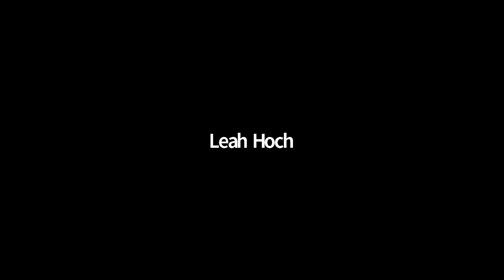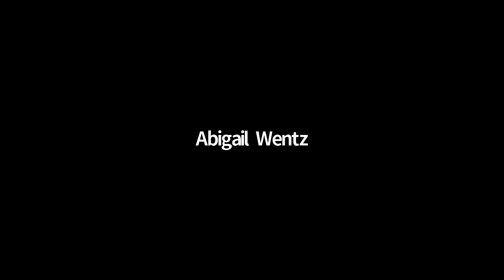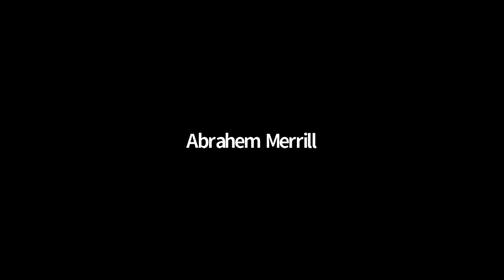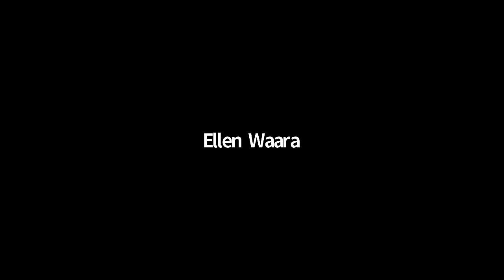It's A Wonderful Life Radio Show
Recorded by the performers from the Center for the Arts on December 12, 2020.